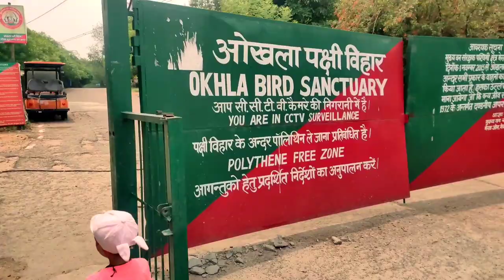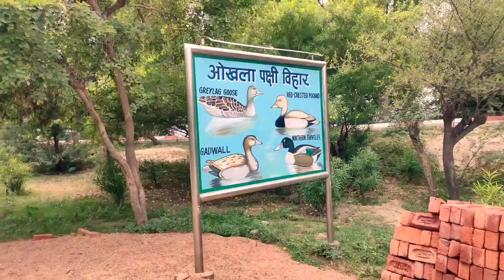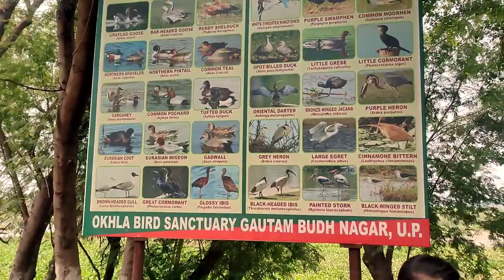Okhla Bird sanctuary vlog 7